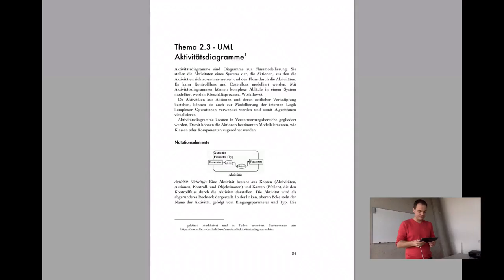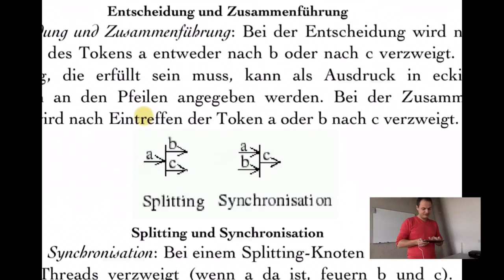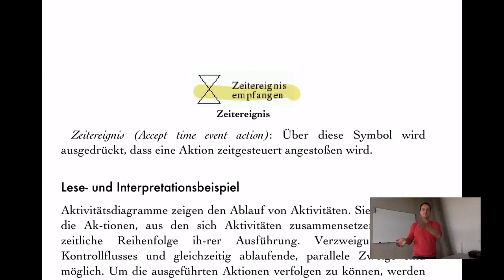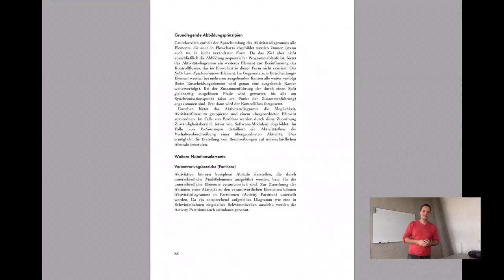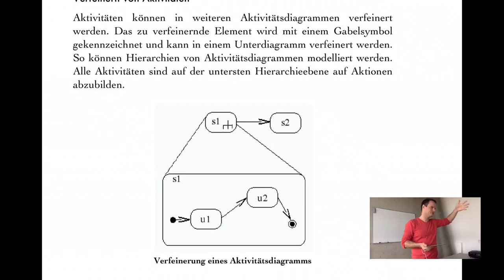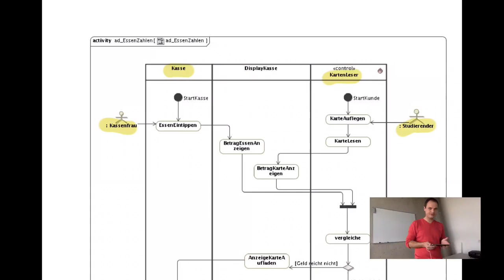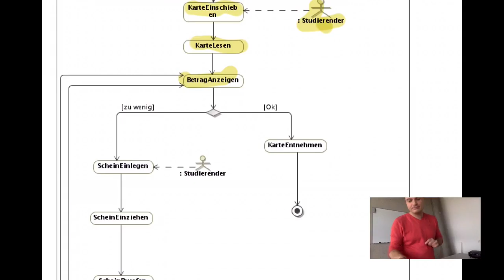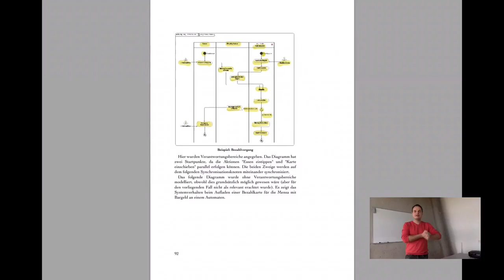VL PKM - T2.3 - UML Aktivitätsdiagramme